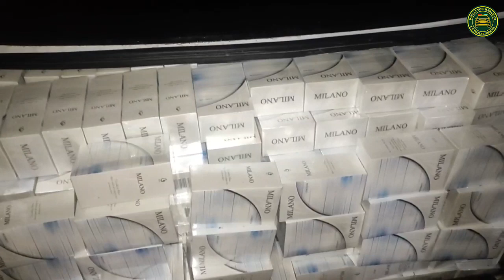“Qamchiq” dovonida “Lacetti” rusumli avtomobil toʻxtatilib tekshirilganda...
2023-yil 17-fevral kuni soat 05:00 larda “Qamchiq” dovonida joylashgan “Namangan” YPX maskanida xodimlar tomonidan “Vodiy-Toshkent” yoʻnalishida harakatlanib kelayotgan “Lacetti” rusumli avtomobil toʻxtatilgan. Tekshiruv davomida transport vositasining yukxonasi hamda salon qismida tegishli hujjatlari boʻlmagan, chet davlatda ishlab chiqarilgan jami 9950 quti “Milano” nomli sigaretalar olib ketilayotganligi aniqlangan.

Holat belgilangan tartibda rasmiylashtirilib, haydovchi, 1976-yilda tugʻilgan X.Yu. hamda aniqlangan sigaretalar Pop tumani Iqtisodiy jinoyatlarga qarshi kurashish departamentiga topshirilgan.

Yoʻllarda tekshiruvlar davom etmoqda...